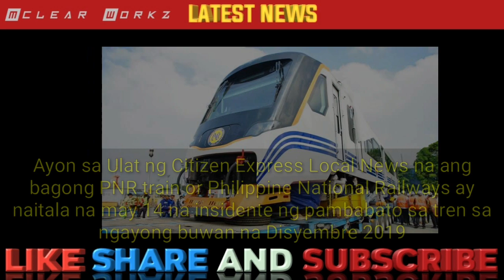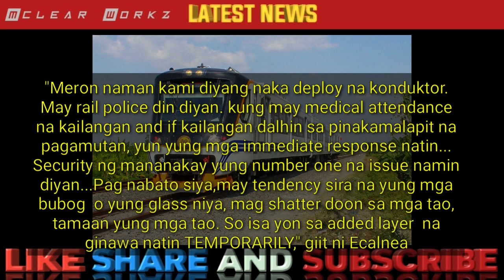BAGONG TREN NG PNR, BINATO!- Viral ngayon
Ayon sa citizenexpress local news mga bagong tren binato habang tumatakbo
Naglabas sila ng mga litrato ng mga sirang bintana sa mga bagong tren ng PNR nito lamang Disyembre